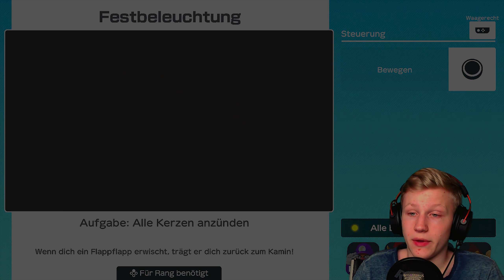"KAMEK WILL UNS AUFHALTEN! 😳" | Super Mario Party #20 | Rippelz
Let's Play Super Mario Party #20 [1440p/2k | German/Deutsch | 60FPS | Nintendo Switch | Blind | 100% | Greenscreen] "KAMEK WILL UNS AUFHALTEN! 😳" | Rippelz

«SOCIAL MEDIA»

Playstation-Network: RippelzYT

Endlich wieder ein gutes Mario Party?! (2018)

«SOFTWARE & HARDWARE»

- 16GB RAM (2x 8GB / 3000MHz)
- 550W Netzteil
- 2TB HDD (WD Blue)
- 4TB HDD (WD Blue) (Nur für Videos)
- 120GB SSD (Sandisk Plus)

Schnitt: Adobe Premiere Pro CC 2018
Aufnahme (Bild & Sound): OBS Studio
Aufnahme (Stimme): Audacity
Designs: Adobe Photoshop CC 2018
Intro & Outro: Adobe AfterEffects CC 2018